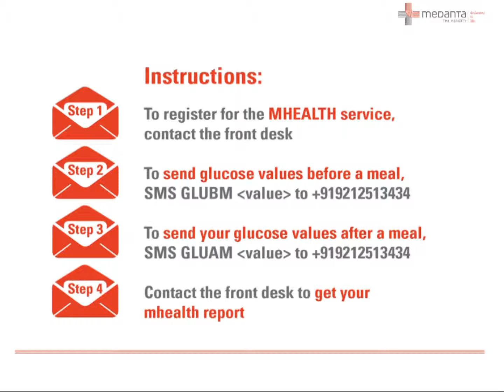Top up your health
Regular monitoring and follow up is the most effective way to fight diabetes. Register for the MHEALTH service provided by the Medanta Endocrinology and Diabetes Clinic. Our team of doctors will be there to guide you.